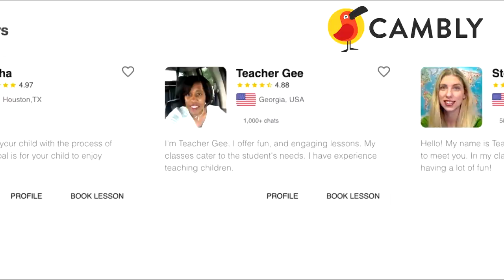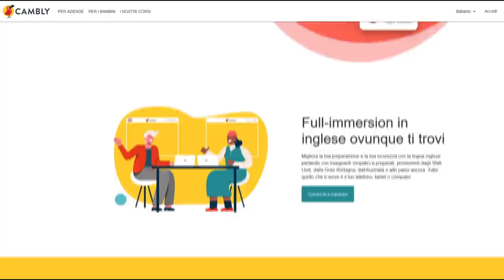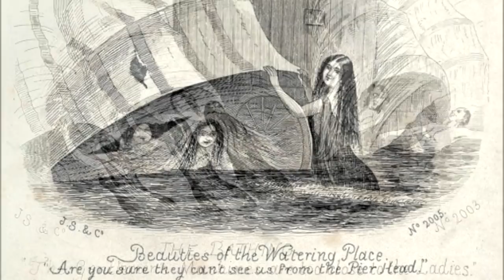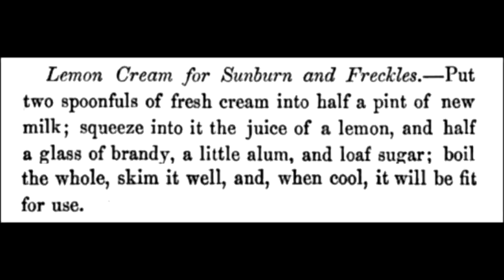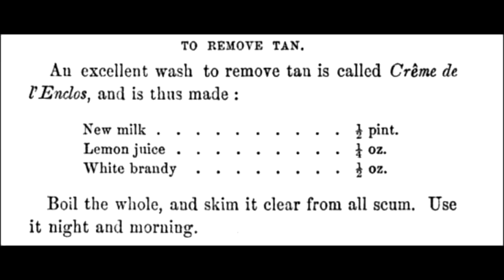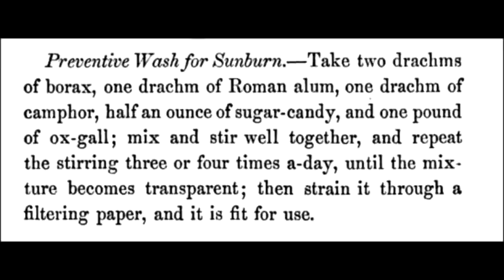Le VACANZE al mare - PAZZA EPOCA VITTORIANA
Prova CAMBLY!

LE VACANZE  VITTORIANE :
LA PASSEGGIATA SUL LUNGOMARE
LA SPIAGGIA E IL BAGNO
MACCHINA PER IL BAGNO
I COSTUMI DA BAGNO
RIPARARSI DAL SOLE
LA RIVOLUZIONE
LA PLEBE AL MARE